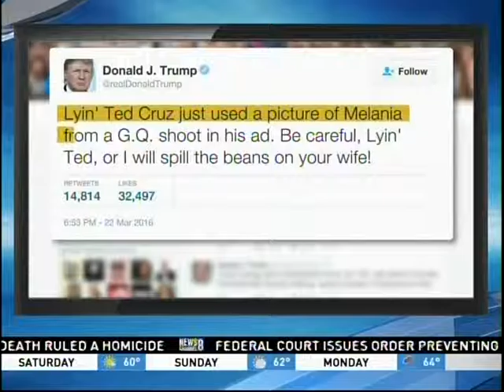Republicans Attack Muslims and Women...Again